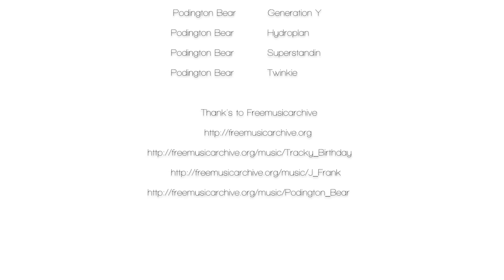Enduro mtb a Piancavallo Aviano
1200 mt di dislivello, un caldo pazzesco, buona compagnia e una discesa croccante ed entusiasmante! Ecco il riassunto della nostra uscita ad Aviano-Piancavallo-Aviano.
Salita su asfalto rovente, la prima parte immersa nell'ombra del bosco, l'ultima esposta completamente al sole, pendenza costante che avrebbe reso le cose semplici se non ci fosse stato questo caldo anomalo.
Raggiunta Piancavallo, pausa cibo, riposino e poi vestizione per un'ora e mezza di discesa!
Il percorso nel primo tratto risultava essere insidioso, fondo roccioso, spesso su canaletta scavata con erba attorno. Io per primo sono scivolato stallonando al posteriore perchè son finito sul bordo roccia/erba. Ruzzolone senza conseguenze, nel video si vede bene la sbandata del posteriore. Passato comunque il primo tratto, ci si inoltra nella zona semi boscosa e poi boscosa dove un fondo fantastico ci ha permesso di andare in sicurezza e divertimento a mille all'ora.
Da notare la presenza di molti salti e saltini, sia artificiali che naturali, prestate solo attenzione alle erbe alte che li nascondono!

Musica, gentilmente offerta da Pondington Bear, Tracky Birthday, JFrank, tutti grandi artisti recuperabili su Freemusicarchive.org

Tracky Birthday Balla
Tracky Birthday Ehh with the discoghosts
Tracky Birthday Newish Disco
Tracky Birthday Overdose Rosie
Tracky Birthday Wafan Coolo
JFrank Bronze Heretic
Podington Bear Buddy Guy
Podington Bear Gravy
Podington Bear Now Son
Podington Bear Generation Y
Podington Bear     Hydroplan
Podington Bear     Superstandin
Podington Bear     Twinkie